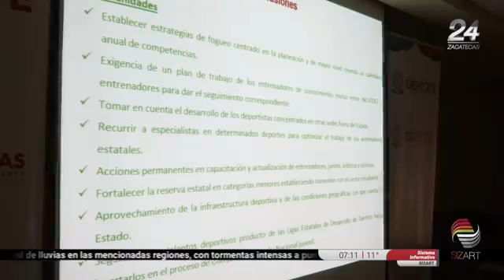SIZART 06 JULIO 2018 NOTA INCUIDEZ ADOLFO MARQUEZ AFIRMA QUE SI DAN APOYOS A ATLETAS